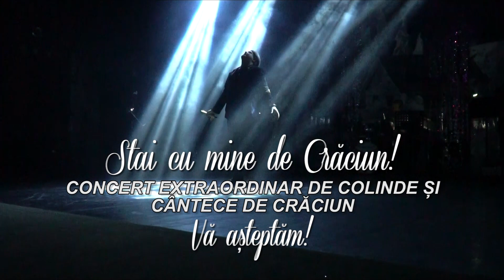PAUL SURUGIU- FUEGO - PROMO TURNEU NAȚIONAL DE COLINDE ȘI CÂNTECE DE IARNĂ - decembrie 2022